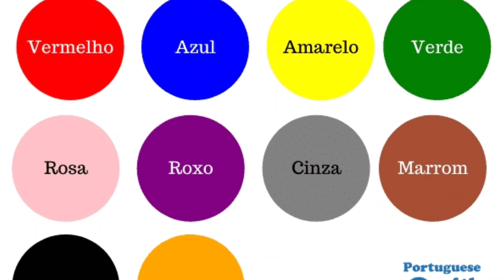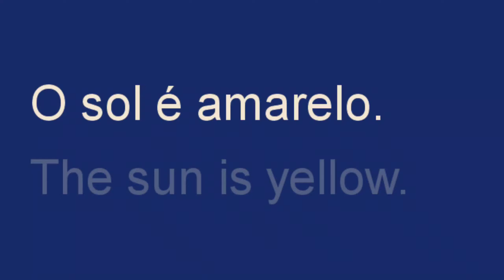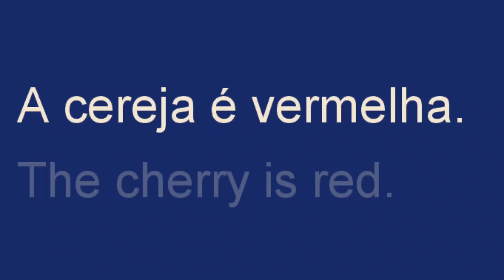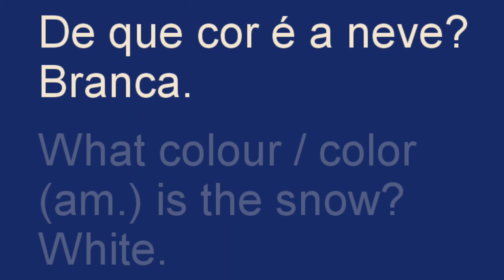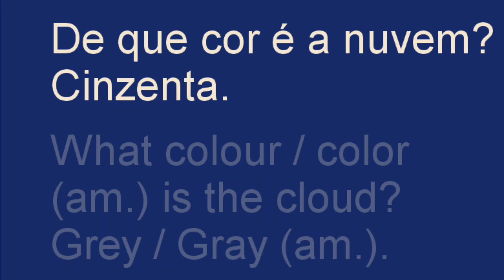learn Portuguese in Hindi part 9|learn Portuguese colours in hindi|19 commonly used Portuguese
rakshabandhan Gift

boAt Rockerz 255 in-Ear Earphones with 8 Hours Battery, IPX5, Bluetooth V5.0 and Voice Assistant(Active Black)

Mivi DuoPods A25 True Wireless Earbuds Made in India

                           DON’T CLICK:
my instagram id is @amitchavda1309